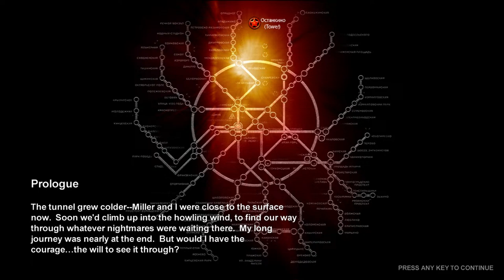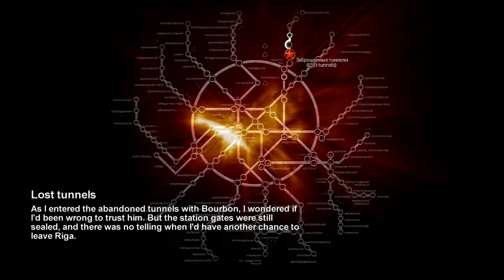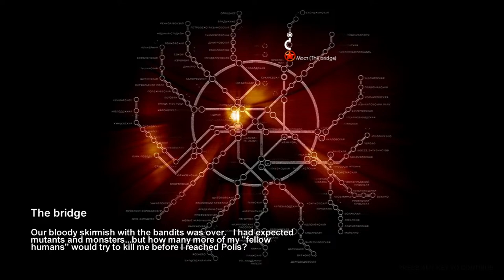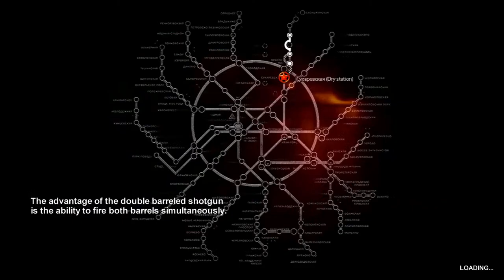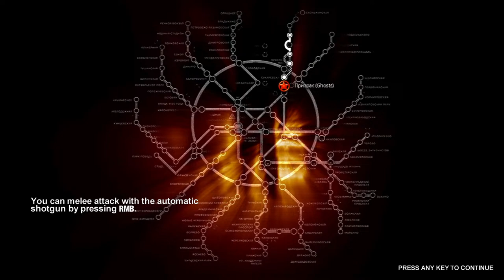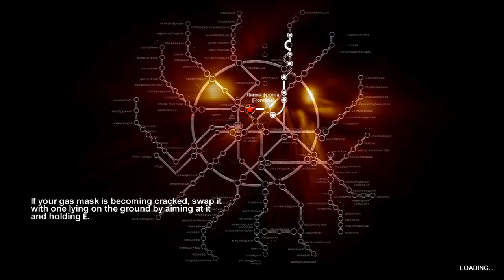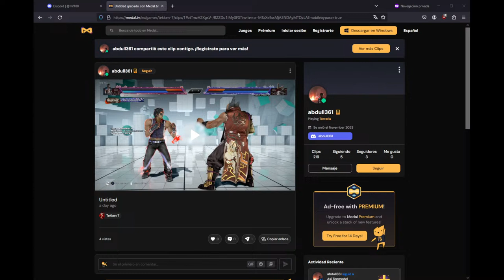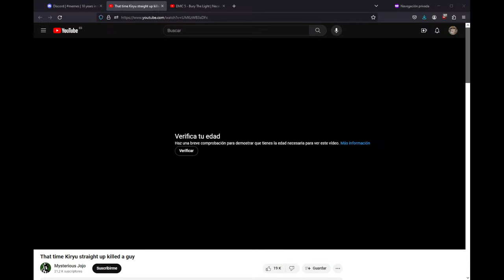Some guy with broken english plays Metro 2033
Artyom